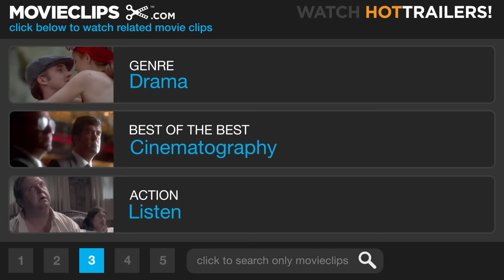True Grit (3/9) Movie CLIP - This Ain't No Coon Hunt (2010) HD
CLIP DESCRIPTION:
After considerable haggling, Mattie (Hailee Steinfeld) convinces Rooster (Jeff Bridges) to help her find the man who killed her father.

FILM DESCRIPTION:
Fourteen-year-old Mattie Ross (Hailee Steinfeld) joins an aging U.S. marshal (Jeff Bridges) and another lawman (Matt Damon) in tracking her father's killer into hostile Indian territory in Joel and Ethan Coen's adaptation of Charles Portis' original novel. Sticking more closely to the source material than the 1969 feature adaptation starring Western icon John Wayne, the Coens' True Grit tells the story from the young girl's perspective, and re-teams the celebrated filmmaking duo with their No Country for Old Men producing partner Scott Rudin. Josh Brolin and Barry Pepper co-star.

CREDITS:
TM & © Paramount (2010)
Cast: Jeff Bridges, Hailee Steinfeld
Directors: Ethan Coen, Joel Coen
Producers: Ethan Coen, Joel Coen, David Ellison, Megan Ellison, Robert Graf, Scott Rudin, Paul Schwake, Steven Spielberg
Screenwriters: Joel Coen, Ethan Coen, Charles Portis